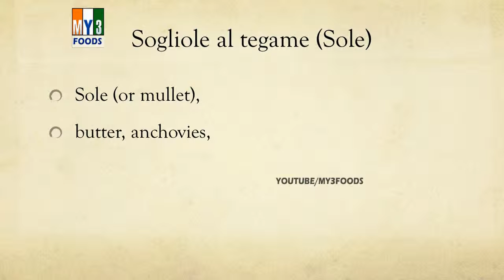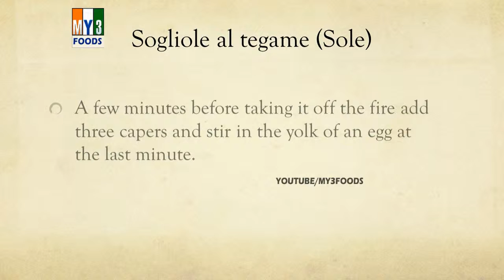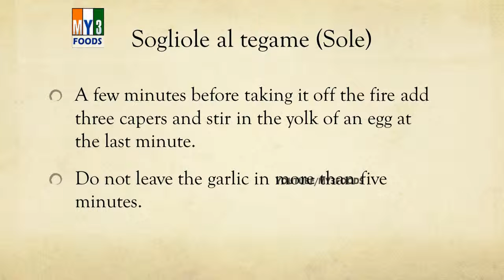Sogliole al tegame Sole | LEARN RECIPES | EASY TO LEARN